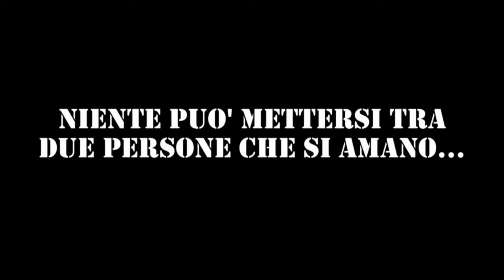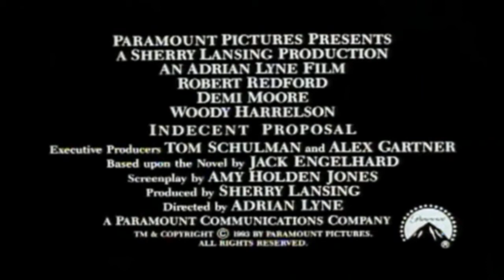Proposta indecente (film 1993) TRAILER ITALIANO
ACQUISTA SU AMAZON